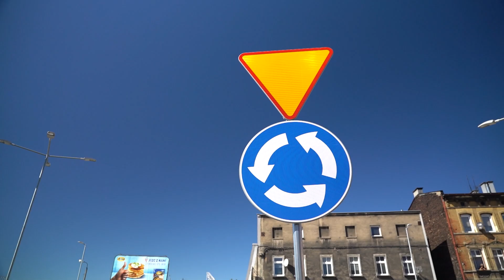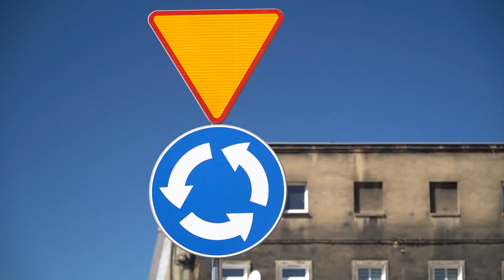OTWARCIE RONDA PRZY UL. STRZELCÓW BYTOMSKICH I UL. TRUCHANA